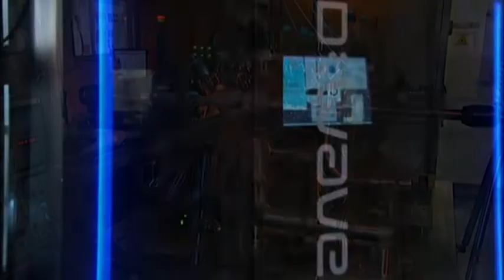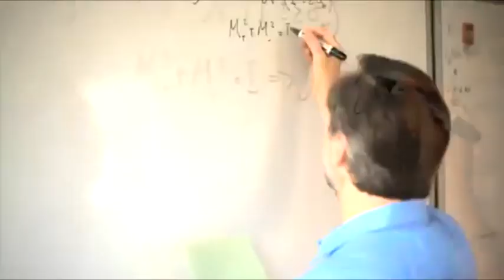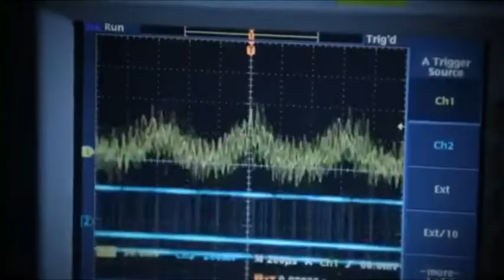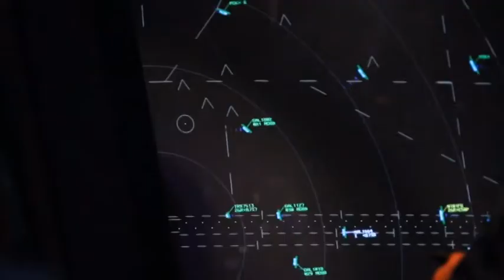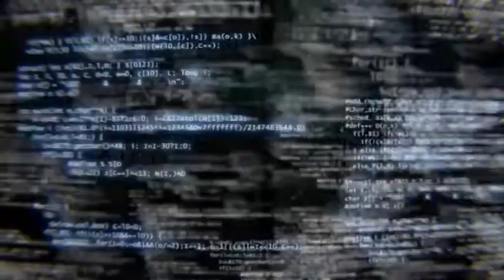Calculatorul D-Wave | Mircea Taiss